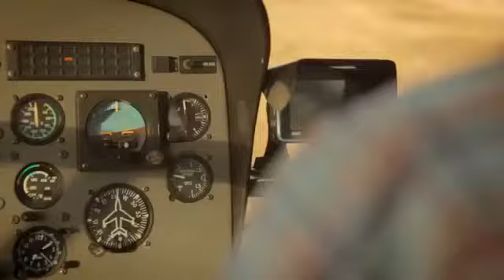Jeremy Flores Moments - 2012848